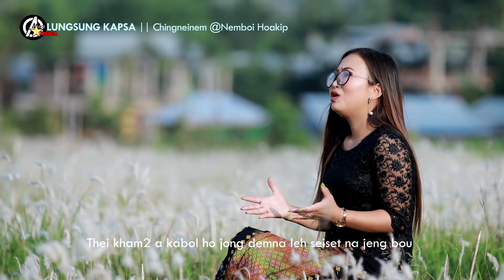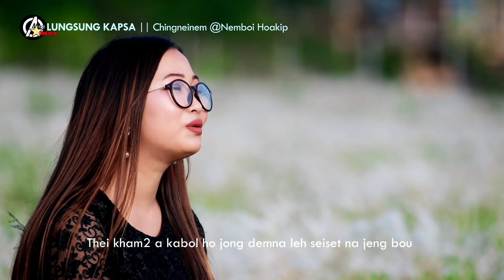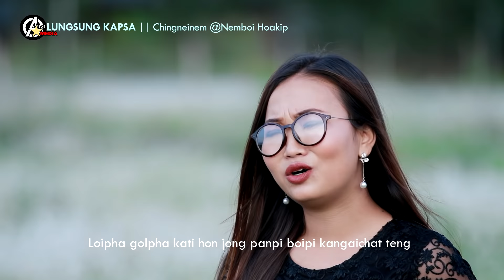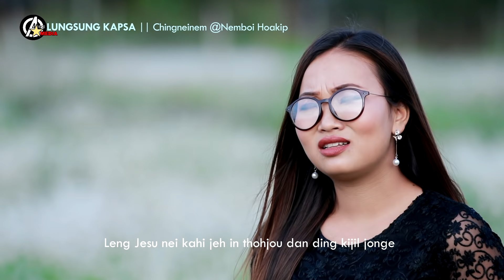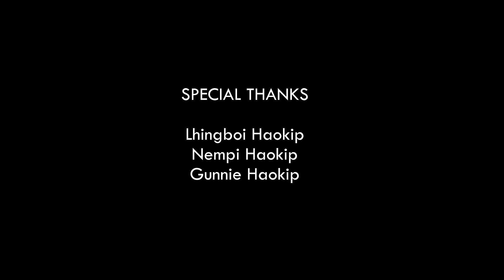LUNGTHIM KAPSA || CHINGNEINEM @NEMBOI HAOKIP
OFFICIAL GOSPEL MUSIC VIDEO
Presents by: Chingneinem @Nemboi Haokip

LYRIC: PASTOR ELVIS NEHLAL
MUSIC & REC.: S.HAOPU
CAMERA & EDIT: JANGKHOLIM HAOKIP
TRANSPORTATION: EVAN. LALBOI BAITE